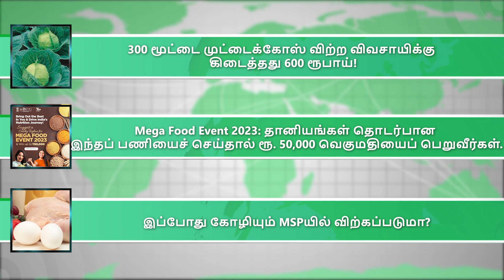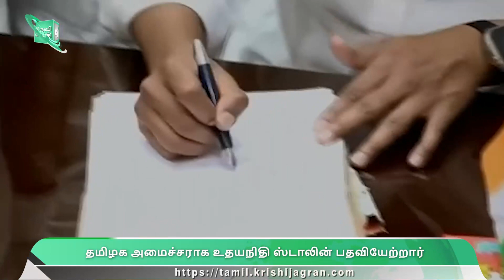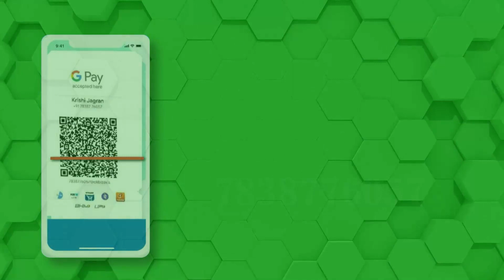விவசாயிகளுக்கு மனக்கன்று விநியோகம்| பள்ளியில் Kitchen Garden| ஆவின் ஆலை சேலத்தில்| 2023 தினை ஆண்டு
1.தமிழக அமைச்சராக உதயநிதி ஸ்டாலின் பதவியேற்றார்
2.நீடித்த பசுமைப் போர்வைக்கான இயக்கம்: விவசாயிகளுக்கு மனக்கன்றுகள் விநியோகம்
3.தமிழக அரசு: பள்ளிகளில் kitchen Garden அமைக்க நிறுவனங்களுடன் ஒப்பந்தம்
4.செம்பரம்பாக்கம் ஏரியில் தண்ணீர் திறப்பு
5.சேலத்தில் ஆவின் குளிர்பான ஆலையை தமிழக முதல்வர் மு.க.ஸ்டாலின் திறந்து வைத்தார்
6.தினை உணவுத் தட்டில் மரியாதைக்குரிய இடத்தைப் பெற வேண்டும் - மத்திய விவசாய அமைச்சர் தோமர்
7.300 மூட்டை முட்டைக்கோஸ் விற்ற விவசாயிக்கு கிடைத்தது 600 ரூபாய்!
8.Mega Food Event 2023: தானியங்கள் தொடர்பான இந்தப் பணியைச் செய்தால் ரூ. 50,000 வெகுமதியைப் பெறுவீர்கள்.
9.இப்போது கோழியும் MSPயில் விற்கப்படுமா?
10.இன்று இந்தியாவின் மிகப்பெரிய விவசாயக் கண்காட்சி 2022 ஏற்பாடு!
11. மாண்டஸை அடுத்து மற்றொரு சூறாவளி தாக்கும் என வானிலை ஆய்வு மையத்தின் தகவல்
00:00 Intro & Headlines
01:02 உதயநிதி ஸ்டாலின் பதவியேற்பு
01:51 விவசாயிகளுக்கு மனக்கன்றுகள் விநியோகம்
02:32 பள்ளிகளில் kitchen Garden
03:22 செம்பரம்பாக்கம் ஏரியில் தண்ணீர் திறப்பு
03:44 சேலத்தில் ஆவின் குளிர்பான ஆலையை
04:44 தினை உணவுத் தட்டில்
05:35 300 மூட்டை முட்டைக்கோஸ்
06:33 Mega Food Event 2023
07:39 கோழியும் MSPயில் விற்கப்படுமா?
08:53 விவசாயக் கண்காட்சி 2022
09:48 சூறாவளி தாக்கும் என வானிலை ஆய்வு மையம்